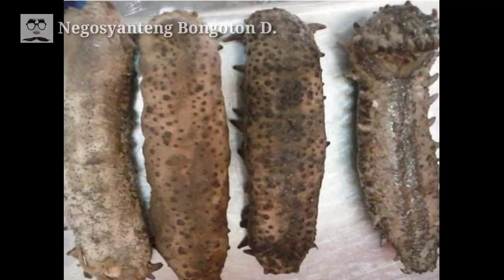Sea cucumber/sea foods/ yummy delicious variety sea cucumber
Thank you so much .God bless to all.